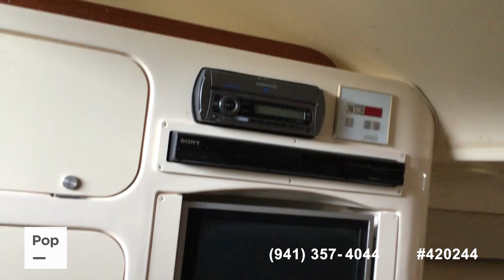Used 2006 Grady-White 330 Express for sale in Biloxi, Mississippi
Grady-White 330 Express - Twin 2019 Yamaha 300 XA 4-stroke outboards

View more than 120 photos and VERY DETAILED information about this 2006 Grady-White 330 Express for sale at